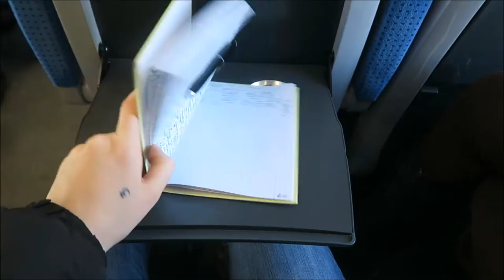CZĘSTOCHOWA 💺 | travel vlog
One-day trip to Częstochowa with my sister 💖